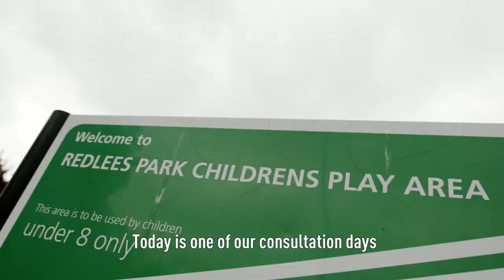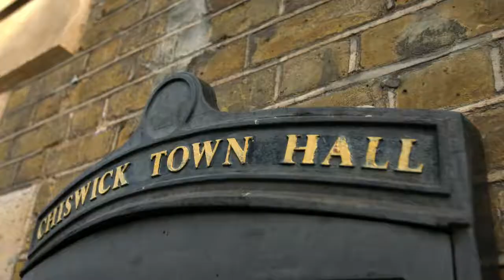Get active and healthy in Hounslow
Get active and healthy in Hounslow! Watch our video to find out about the many activities being run in the borough to improve residents’ health and increase physical activity levels.